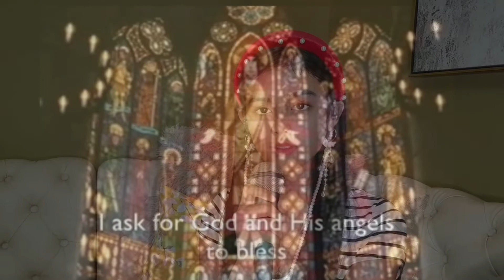Disney A Day | Day 23 | God Help The Outcasts | Hunchback of Notre Dame | Cover by Gaea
My Day 23 song for Disney A Day is a heartfelt doxology from Hunchback of Notre Dame- GOD HELP THE OUTCASTS.
This song goes out to people who are badly hit by the pandemic.
Music & video credits to Disney